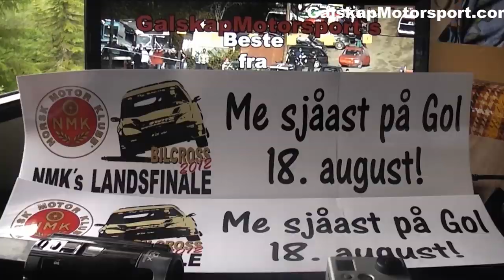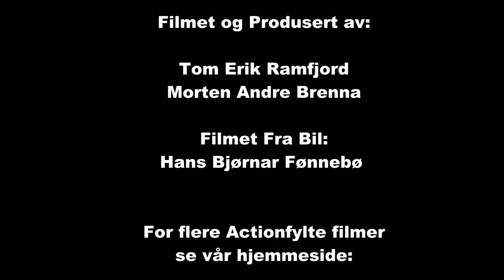Bilcross Goldagsløpet 2012